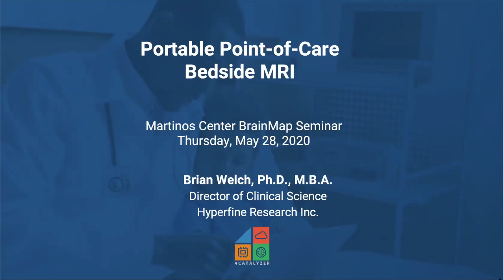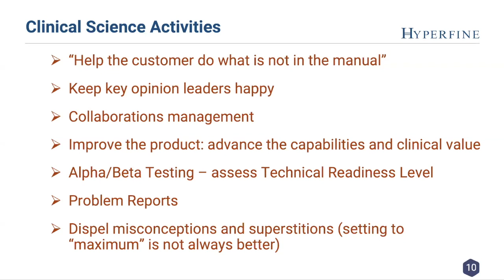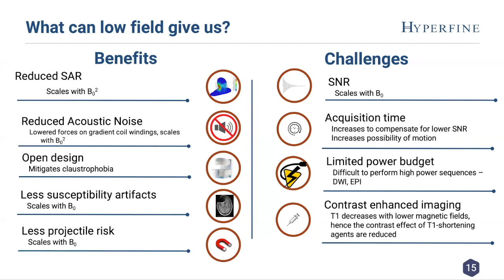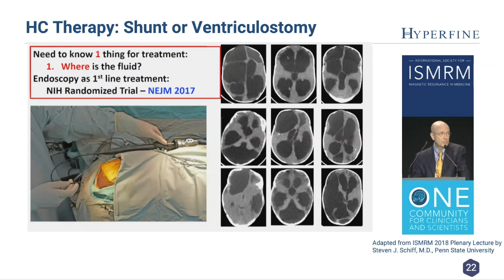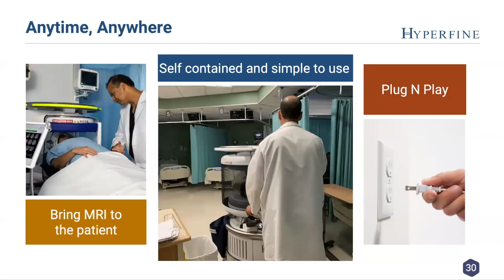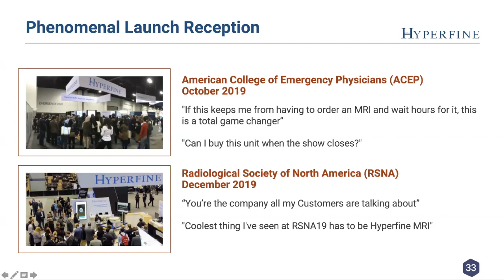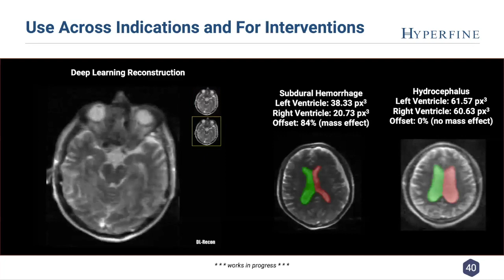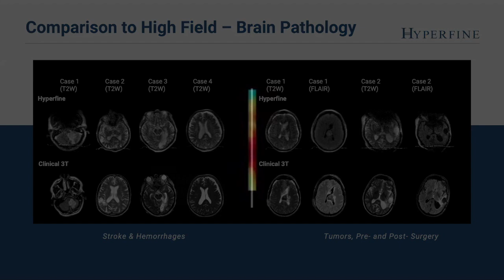Portable Point-of-Care Bedside MRI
E. Brian Welch, Ph.D., M.B.A.,

Director of Clinical Science, Hyperfine, Guilford, CT

How can we bring MRI to the most vulnerable patients? How can we timely provide MRI when and where it is truly needed? The Hyperfine portable point-of-care MRI scanner employs custom cutting-edge engineering approaches and applies the latest knowledge from the MR community to achieve the goal of bringing MRI to a patient’s bedside. I will describe my role as a Hyperfine clinical scientist and specific activities helping to validate the clinical utility of the world’s first commercial bedside MRI scanner. I will share some of the carefully selected technical specifications of the scanner and present real-world imaging results.

BrainMap Seminar Series, 05/28/2020

For more information about the BrainMap Seminar Series and series organizers,